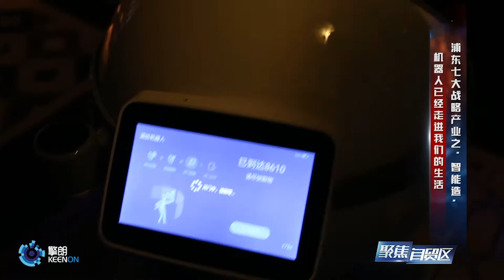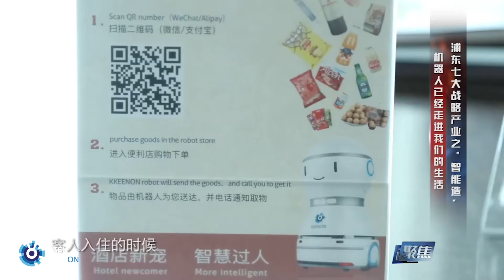China - Smart hotel robot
* About Keenon
  Keenon Robotics Co., Ltd. is the global leading AI company focusing on indoor intelligent service robot with over 11 years of experience! We are the expert in the field of indoor autonomous driving and provide brand new intelligent unmanned delivery solutions for our customers. Our products are mainly applied in fields such as catering, medical care, hotels, entertainment, retail, venues, government affairs, offices, real estate, communities, banking, post offices, finance, insurance, airports, stations, etc.
  Keenon Robotics Co. Ltd is headquartered in Shanghai, concentrating on stable, efficient, and practical commercial service robots. Our core competitiveness is autonomous positioning navigation and core sensors. We pioneered commercial-grade indoor positioning and navigation systems, intelligent dispatching systems, etc. We have developed a variety of commercial service robots to meet different customers' requirements. Our robots have served nearly 500 cities in China, as well as over 60 overseas countries, such as the United States, Germany, Canada, Spain, Italy, Greece, Belgium, Japan, South Korea, and Singapore, etc.